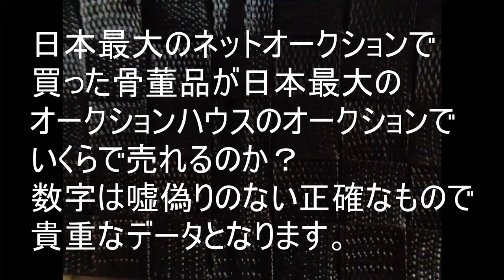『裏千家十三代圓能斎(円能斎) 自作茶杓 銘:虫の音 共筒共箱』ヤフオクで落札した品がオークションハウスのオークションでいくらで売れるのか？ガチンコ収支大発表！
ヤフオクで落札した品が主催者責任で本物保証するオークションハウスの本格オークションでいくらで売れるのか？ガチンコ収支を大公開！今回のラインナップは『裏千家十三代圓能斎(円能斎) 自作茶杓 銘:虫の音 共筒共箱』です。リアルな数字をご覧あれ！
本物骨董、特に茶道具は本当に必要としている人に渡したくてネットオークションでサルベージしているつもりです。
私の蘊蓄が長めなので速度調節してお楽しみください。
新作工芸、絵画などでも同様の動画をアップしていきたいと思っております。不定期ですがよろしくお願いいたします。
楽吉左衛門、千利休、表千家裏千家、茶道具、手前、静々斎、文叔、左入、弘入、慶入、惺入、道入、鵬雲斎、即中斎、惺斎、直斎、一入、旦入、真葛香斎、淡々斎、南蛮切溜花入、六代大樋長左衛門,八代大樋宗春 火入 共箱、了入 乳足火入 淡々斎書付共箱 長入 黒筒水指 覚入識 千宗旦 在判大棗 又隠 覚々斎箱 川上不白外箱 裏千家十五代 鵬雲斎自作茶杓 初霜 黒田正玄下削 共筒箱 十六代 永楽即全 松竹梅絵茶碗 書付共箱 四代真葛香斎 赤絵高砂花入,柳海剛,海松貝,而妙斎 ヲリヘ 四方手鉢 乱菊自画 矢口永寿 九谷ヤキ仁清写菊ノ絵茶碗 銘:九重 真葛香斎 祥瑞 鳥瓢箪香合 尋牛斎書付 永田友佑 菊桐蒔画 大雪吹 即中斎書付 三代徳田八十吉 壷 徳田正彦 初代徳田八十吉 金城次郎 魚紋壷 海老紋壷 抱瓶 藤田喬平 黒木国昭 金彩象嵌 光琳 人間国宝 河井寛次郎 彩碗 浜田庄司 柿釉鉄絵方壷 濱田庄司 武腰潤 全部赤字 四連発 若葉 絋 ヴェニス皿 カンナ鉢 二代宮川香山(真葛香山) 飾小筥 紅白梅 2021上半期サイコー(最高)まとめ 最厄 モナカ(最中) 贋作ヘル、2021下半期 一発目 永楽保全 祥瑞写香爐 関東窯 黒褐釉四耳壷 澤田常安箱 古伊賀耳付花入,表千家九代 了々斎 巻物 即中斎箱,即中斎 福来 色紙額,鵬雲斎 自作茶杓 祈念,十三代円能斎 茶杓 星乃影,十代三輪休雪 萩茶入 鵬雲斎 書付共箱,高取焼茶入 銘:女郎花 表千家十二代惺斎箱,志野香合 惺斎 書付箱 花押在判,野村得庵 自作香合 永楽善五郎十五代代 永楽正全 焼,九代大樋長左衛門『茶碗(飴釉) 共箱』『黒茶碗 銘:霞 淡々斎書付共箱』『濱田庄司 柿釉青差盛皿 共箱』浜田庄司,円能斎 茶箱 玄々斎句写(慶入,中村宗哲,真葛香斎)駒沢利斎作,五代中村宗哲(豹斎) 大棗,吸江斎(表千家十代) 茶杓 銘:ヘラ,琉球 唐草マキエ面中次 而妙斎箱判,覚々斎名判 黒雪吹 即中斎箱,初代 絵変交盃 弐盃,覚入(楽吉左衛門14代) 赤平茶碗 銘:篝火 即中斎書付共箱,黒木国昭 飾皿金彩象嵌 光琳,手吹きガラス花器 金彩飛天,手吹 若葉小鉢,手手吹ヴェニス 銘々皿 中 燿彩壷(金銘)やらかし回,河井寛次郎『鉄釉瓜壷 河井つね箱』『呉洲掛六角皿 河井紅葩箱』十四代覚入 香炉釉茶碗『志野カラン香合 即中斎箱在判』『加藤渓山 青磁亥香合 而妙斎書付共箱』藤田喬平四連発 紫色地金彩花瓶,浅葱(花瓶)豊美金彩(花瓶)濱田庄司 茶碗三連発,地掛鐵絵茶碗,窓繪茶碗(初窯),鉄絵茶碗,酒器二連発,手吹ヴェニス徳利,手吹ヴェニス盃 惺入 熨斗押,三社台 碌々斎箱 迎田秋悦 杜若蒔絵雑器盆 即中斎書付在判共箱 十代中川浄益　碌々斎好唐草彫きせる 名越浄味 尻張釜 即中斎書付 大西浄長極 九代大樋長左衛門 黒茶碗 銘：松ノ雪 而妙斎書付共箱 九代中村宗哲 紹鴎好溜水指棚 壱基 駒沢利斎 香サマ透シ桐棚 手吹流光キャンドルスタンド 手吹ヴェニス小鉢 山下大五郎 北信の民家 能登風景 F15号 古備前茶入？桃山期？大津絵四点『藤娘』『瓢箪鯰』『鷲』『外法の梯子剃り』即中斎茶杓二種『松竹梅三本入 駒沢利斎下削』『自作茶杓 銘:雪景色 黒田正玄下削』五代清水六兵衛(六和)『御本写茶碗 淡々斎箱』十三代坂田泥華『萩ヤキ華甲茶碗(即中斎好書付) 共箱』初代徳田八十吉『深厚釉獅子置物 共箱』楽吉左衛門 香合二種『惺入 馬香合 即中斎書付在判 共箱』『了入 一燈好槌香合 共箱 覚入外箱』富本憲吉『色絵染付芍薬模様皿 東京美術倶楽部鑑定書』河井寛次郎『鍾渓窯 白化粧掻落し盌 河井紅葩識 展覧会図録所載品』永楽即全 茶碗二個『乾山写南天茶碗』『仁清写槌茶碗 即中斎書付共箱』濱田庄司「柿釉赤絵丸紋方瓶」裏千家十二,十三代茶杓『円能斎 銘 夏の雪』『又妙斎 銘 長のし』中川浄益二品『十代 モウル柏葉蓋置 即中斎書付共箱』『南鐐少庵好炉灰サシ 即中斎書付共箱』『せゝ焼茶入 淡々斎箱』『七代長入 一閑人蓋置』『九代中村宗哲 如心斎好糸巻煙草盆 弐面』『壷屋焼 抱瓶』『魚紋花瓶』手吹 飾小筥 水の精『大徳寺195世 翠厳宗珉 詩棗 碌々斎箱 即中斎外箱』江月宗玩 表千家三連発『台湾大蜆香合 惺斎箱』『鎌倉製山水ホリ菓子盆 即中斎箱』『伊賀焼旅枕花入』初代徳田八十吉『古九谷欽慕 輪茶碗』藤本能道『鉄絵色絵かわせみ図平鉢 四代徳田八十吉 太古の冨士 黒木国昭 飾皿 吉田華正 菊蒔絵黒柿香合,近江八景蒔絵大棗 2021下半期 最悪まとめ 最高まとめ 掛分紋押花瓶 令和4年一発目！『山本陶秀 備前八寸鉢 図録所載品』山本陶秀傘寿記念展 永楽妙全 伊賀写耳附花入 表千家十二代惺斎書付 弘入 黒平茶碗 七代長入 東陽坊写黒茶碗 魚紋海老文壷 八十吉連発‼四代徳田八十吉 香春濱田庄司二連発,鐵絵筆筒,掛合釉扁壷表千家竹花入二連発『即中斎 一重花入 銘:直方,碌々斎 尺八花入 碪』黒田正玄下削 鐵薬灰壷 森陶岳 水指 島岡達三 赤絵角皿裏千家二発『十四代淡々斎茶杓 養和,十二代又妙斎 風呂蓋置』山本陶秀 二発いずれも裏千家十五代 鵬雲斎書付『備前茶入,備前水指』十五代坂倉新兵衛 萩茶碗 銘:瑞祥 表千家十四代 而妙斎書付共箱,信楽茶入 山路トス 裏千家十五代 鵬雲斎箱』『加藤孝造 志野茶碗 共箱』『永楽妙全 青交趾菊カニ食篭 而妙斎書付蓋付 共箱,弘入 耳附赤柄杓建』『宗全好二枚重炭斗 表千家十代吸江斎箱 十三代即中斎外箱』『十一代中川浄益 淡々斎好 銀杏喜勢留一双』手吹ヴェニス瓶,銘 金彩象嵌「光琳」『十一代三輪休雪 萩茶碗 共箱』のちの三輪壽雪『島田文雄 彩磁牡丹文香炉 共箱,山本陶秀 備前御所丸茶碗 鵬雲斎書付 共箱』備前焼人間国宝山本陶秀二連発『備前花入』『備前緋襷梅瓶』表千家『十一代碌々斎箱判 江島産蛤香合』『十三代即中斎箱判 桐蒔絵平棗』『真葛香山(宮川香山) 蛤香合 五代真葛香斎識』『裏千家十三代円能斎好 桐遠山茶箱 駒沢利斎』『古備前波状文壷 室町期』『常滑大壷』古常滑『棟方志功 十二支図時計(稼働品)』『林喜市郎 滋賀県マキノ町在原(F4号)』『飛来一閑(14~16代のいずれか) 扇松棗』『表千家五代随流斎在判小棗 武者小路千家八代一指斎箱』『濱田庄司 酒器壱組』浜田庄司『十代三輪休雪 萩焼湯茶碗』三輪休和『河井寛次郎 彩碗 河井つね箱』『九代大樋長左衛門 光悦雪片写茶碗』『釉描盛皿』『徳沢守俊 末広水指 而妙斎書付在判』須恵窯『三代加藤利昇 乾山写 紫陽花茶碗』十六代永楽善五郎即全の弟子『九代長岡住衛門 空味 出雲ヤキ茶碗 銘:末廣 即中斎書付』『岡本漆専堂 アミ絵食篭而妙斎書付在判 共箱』『濱田庄司(浜田庄司) 鐵繪茶碗 共箱』『河井寛次郎 花鉢 共箱』『吉田美統(九谷焼人間国宝) 釉裏金彩泰山木文花瓶 共箱』『山本陶秀(備前焼人間国宝) 備前(文林)茶入 鵬雲斎書付共箱』惺斎茶杓二種『利写松ノ木茶杓 駒沢利斎下削 共筒共箱』『珠徳形紅梅茶杓 駒沢利斎下削 共筒共箱』『白釉黒流描角瓶 濱田晋作箱』藤田喬平四連発『手吹金彩花瓶』『手吹流光』『手吹四季(鉢)』『手吹ヴェニスワイングラス(二)』全共箱『永楽善五郎 十六代即全 蘭絵茶碗 裏千家十五代鵬雲斎書付共箱』地掛掛分方壷 昭和二十二年十月六日『泥描碗 共箱』十六代永楽即全『コマ花入 表千家十四代而妙斎書付 共箱』表千家十三代即中斎『竹花入 銘:荒磯 黒田正玄下削共箱』『裏千家十一代玄々斎手造 黒茶入 十三代圓能斎箱』十三代高取八仙『高取茶入 裏千家十五代鵬雲斎書付共箱』『裏千家十一代玄々斎 自作茶杓 詩銘 共筒共箱』裏千家十三代圓能斎(円能斎) 自作茶杓 銘:虫の音